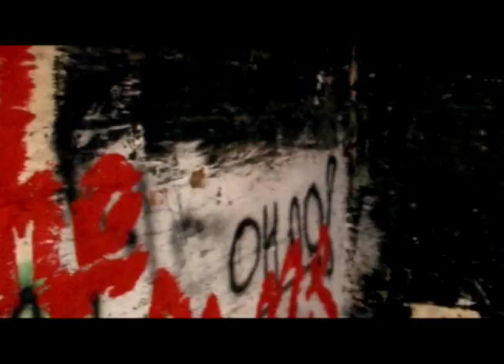Nine Black Alps - Don't Forget To Breathe